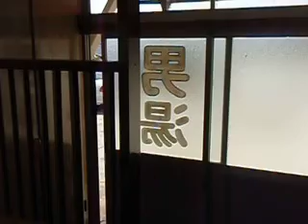F京町温泉・吹上温泉